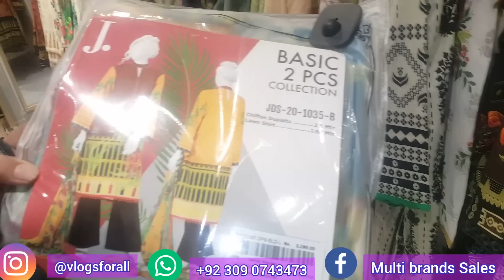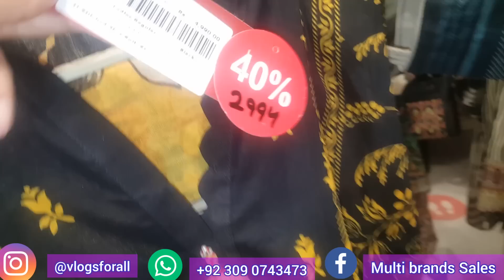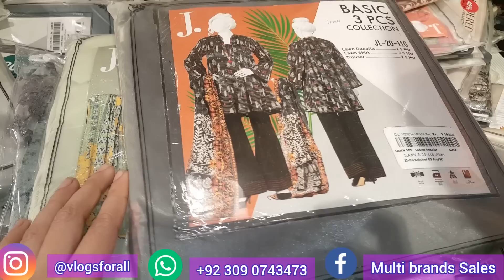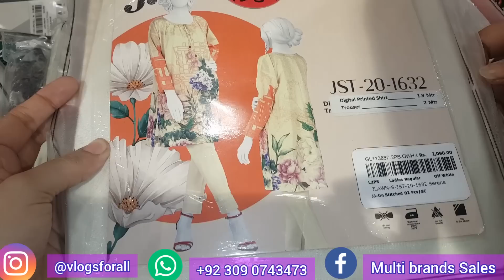Flat 40% off J. Junaid jamshed winter sale- Worldwide shipping- Vlogs for all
Flat 40% off J. Junaid  jamshed sale- Worldwide shipping- Vlogs for all